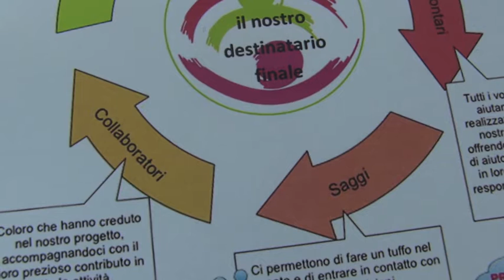inglese azionissima1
AzionissIMA JA, classe 3^ ITE Istituto Maria Ausiliatrice - Lecco. Mini-impresa sociali di studenti aderenti al filone sociale  del programma "Impresa in Azione" promosso da Junior Achivement.